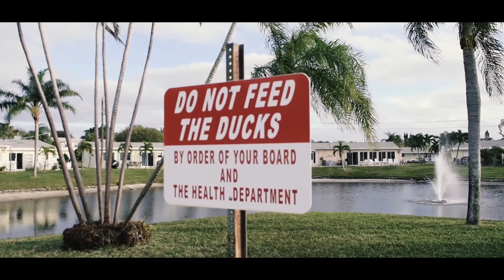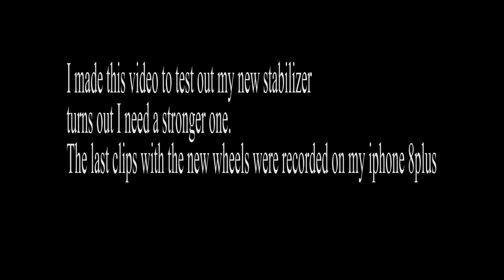MY GENESIS COUPE BEFORE THE WHEELS AND AFTER. ( LOOKS SO GOOD)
We have been slacking and want to create good content. Pretty soon were going to tighten up and actually create good content on this channel.